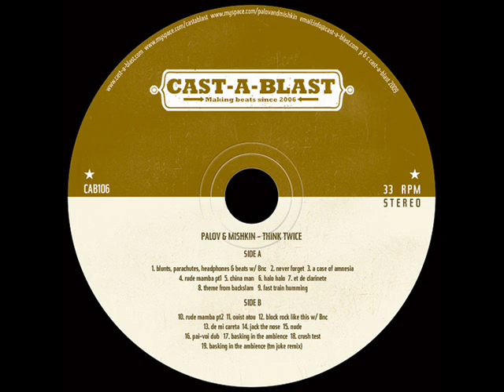Palov & Mishkin - Et De Clarinete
Think Twice 2009